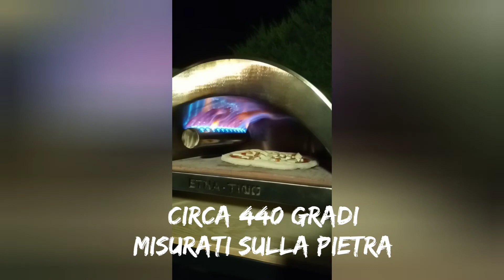Ricetta pizza cotta con forno etna two!!!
Ricetta pizza idratata al 65% usando farina Caputo Nuvola e cotta con forno Etna Two